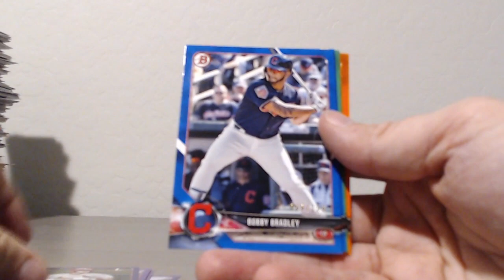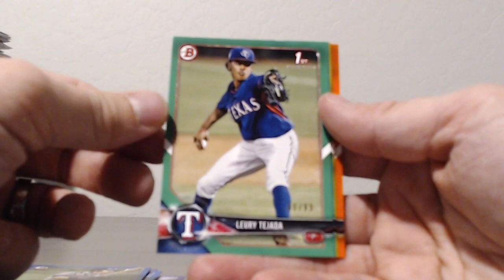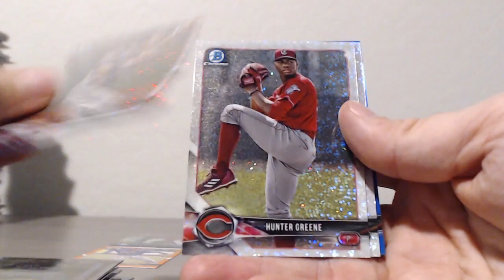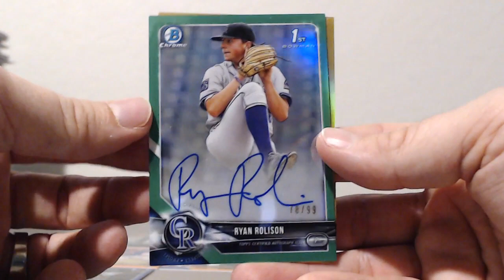2018 Bowman Daft - 20 Case PYP Break #2 - RECAP Case #13